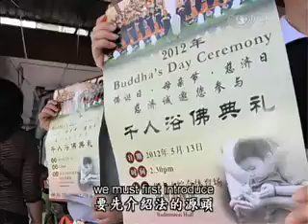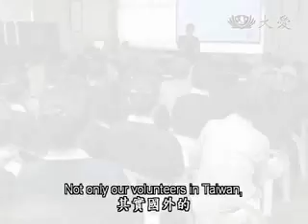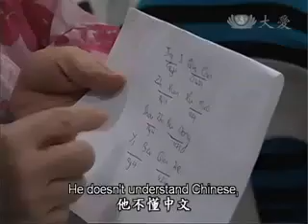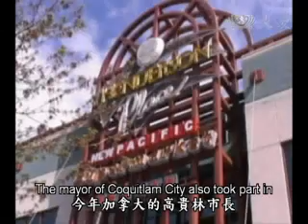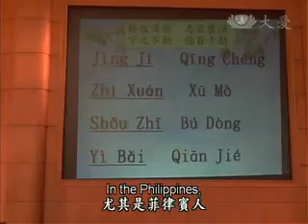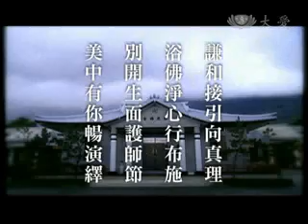2012/05/11 謙和接引向真理 (人間菩提報導加拿大 )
謙和接引向真理
浴佛淨心行布施
別開生面護師節
美中有你暢演繹

謙和接引向真理
Promoting Buddhism Through the Buddha Day Ceremony

浴佛節將至，除了在國內，國際間，只要有慈濟人的地方，就可以看到人間菩薩的身影，將宇宙大覺者的悲願，跨越宗教、語言，透過肢體，展現佛教的真善美。證嚴上人在今天(5/11)志工早會開示：「為佛教、為眾生，但願佛教能在全球更普遍，讓人人能知道宇宙大覺者的悲願。」

宇宙大覺者，是人間的大導師。為了紀念佛誕節，全球慈濟人都動起來；在新加坡，慈濟志工廣邀人間菩薩，其中有兩位會眾，一位是聾啞人士，聽不見口號；另外一位是印度裔，聽不懂中文，但是他們同樣投入浴佛彩排。

為佛教、為眾生。在菲律賓，有百分之九十的人口信奉天主教，另外百分之十多半是基督教與伊斯蘭教，所以信奉佛教的人，相當的少，但是慈濟志工，靠者一步一腳印，長期關懷弱勢，也宣導浴佛的意義，讓鄉親感受到，大愛不分宗教。

在加拿大高貴林市，首場慈濟浴佛典禮，市長特地穿著志工服參加，省議員也宣布5月13日為慈濟日，肯定志工的付出。全球聯合浴佛，是一大事因緣，但願透過有形的圖騰，傳遞佛法的真善美，讓人人充滿法喜。